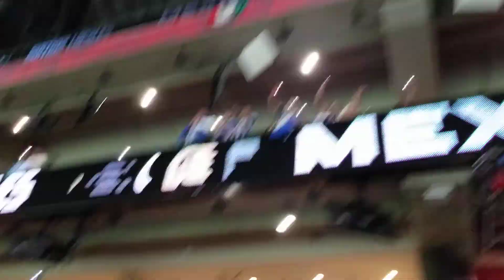México vs Honduras Front Flip @ Mercedes Benz Stadium